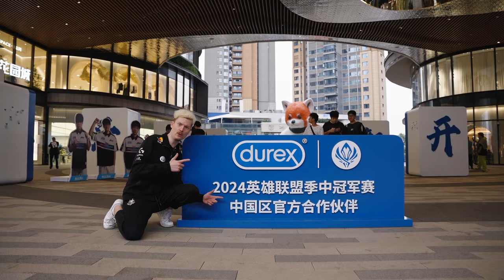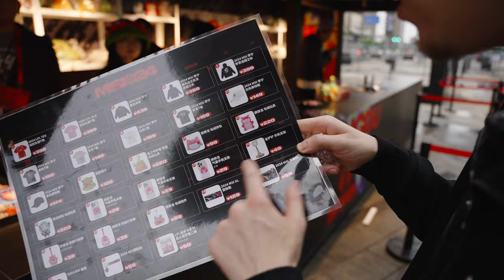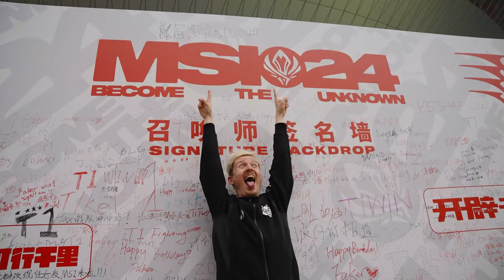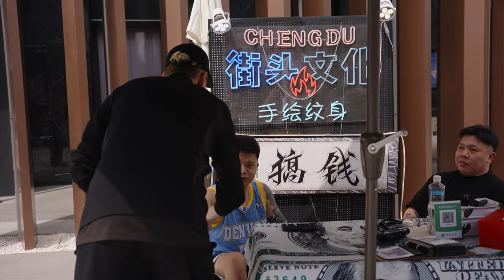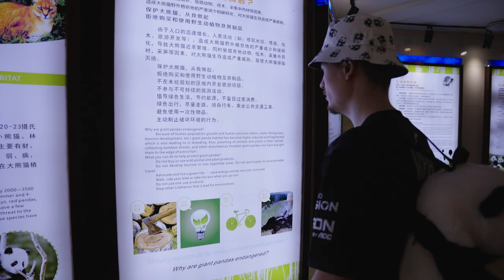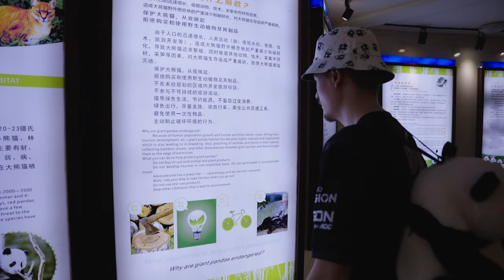The Ultimate Kesha Makeover | Kesha in China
The craziness continues 😎
In this 3rd and Final Episode, Kesha dresses up in hanfu, gets a tattoo and gives the best karaoke performance you've ever seen!